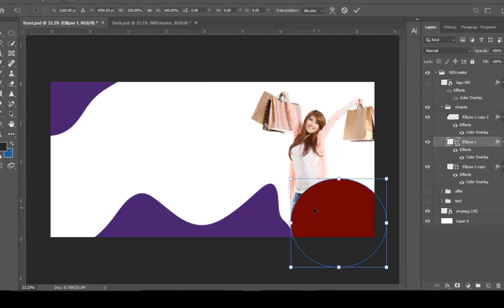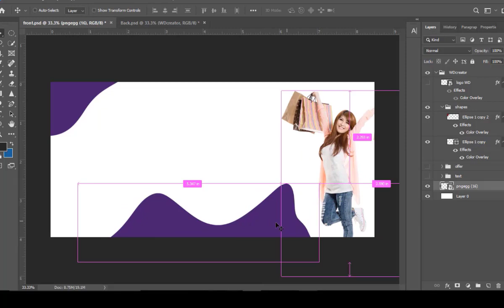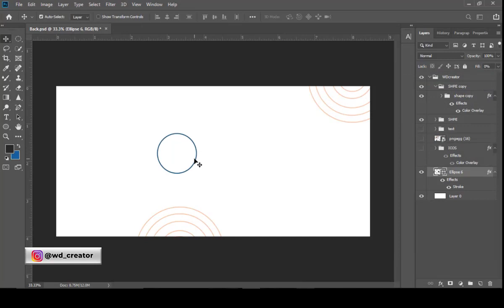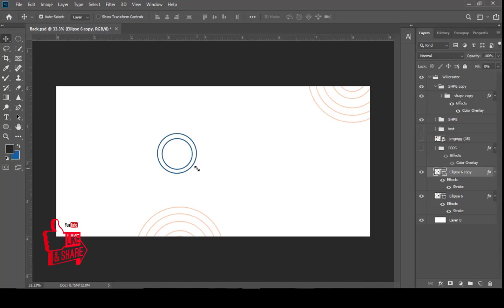How to Design Gift Voucher in Adobe Photoshop | Voucher PSD free download | Template 4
How to Design Gift Voucher in Adobe Photoshop | Voucher PSD free download

This is a Voucher photo in PSD file which are fully editable in photoshop. You can change it according to you requirement . In this template all the texts are easily modifiable and you can easily change the colors. If you face any problem like some font may be not by you laptop or pc.If you face this problem see video carefully and note the name of font which used in video. You can easily fond it on google.

This file is locked if you want to unlock this watch complete video we will show password in this video